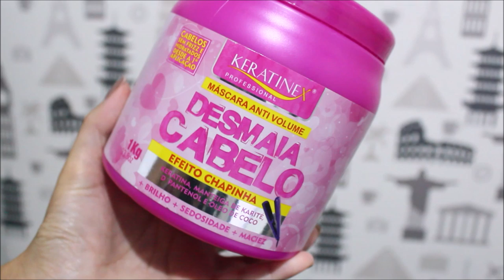♥ TUTORIAL PASSO A PASSO COMO FAZER CHAPINHA SOZINHA E PERFEITA fevereirotododia 20 ♥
Oiii gente,

Trouxe um vídeo atualizado pra vocês com um passo a passo de como fazer chapinha sozinha e perfeita no cabelo.

Beijos.